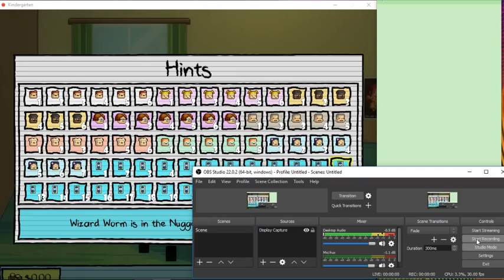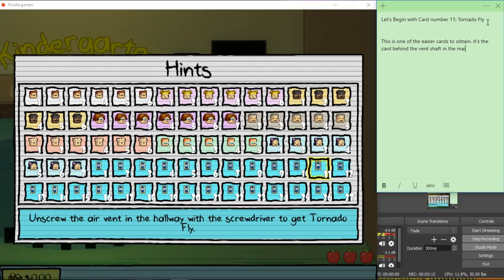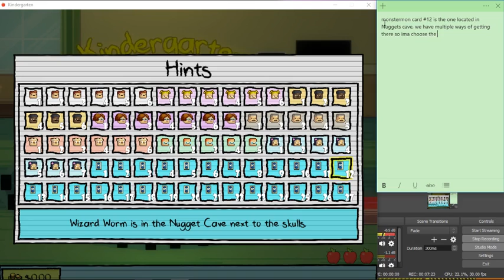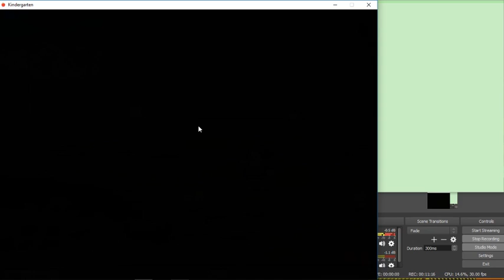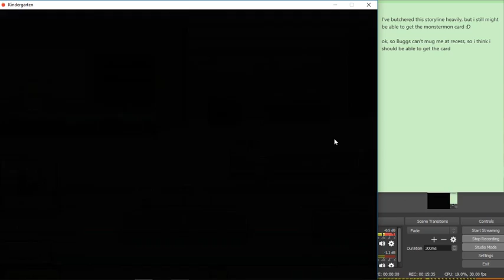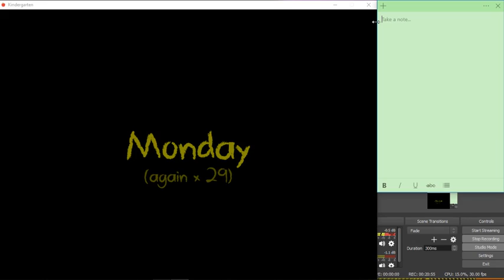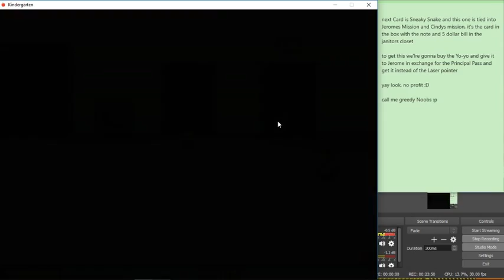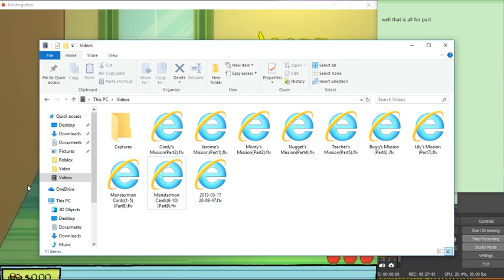Monstermon Cards 11 - 15 | Kindergarten #10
Welcome Back to Kindergarten. today we will be collecting monstermon Cards 11 through 15.